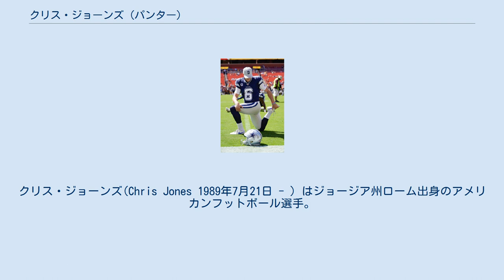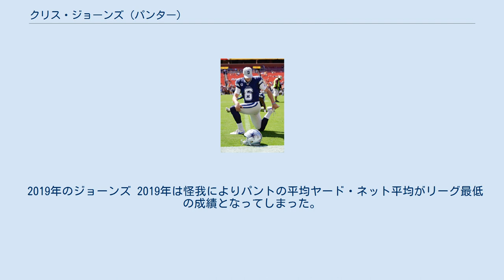クリス・ジョーンズ (パンター)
ダラス・カウボーイズの選手
クリス・ジョーンズ(Chris Jones 1989年7月21日 - ）はジョージア州ローム出身のアメリカンフットボール選手。
現在NFLのダラス・カウボーイズに所属している。
ポジションはパンター。
 カーソン・ニューマンカレッジより、2011年7月、ドラフト外フリーエージェントでダラス・カウボーイズと契約を結び、マット・マクブライアーとポジションを争ったが、開幕ロースターには残れなかった。
マット・マクブライアーが負傷したため、同年11月5日、カウボーイズと契約を結びロースター入りした。
その後マクブライアーが怪我から回復したため、11月17日に解雇されプラクティス・スクワッドとして契約を結んだ。
 2012年9月23日のタンパベイ・バッカニアーズ戦でひざを捻挫し、ACLを痛めた。
10月1日のシカゴ・ベアーズ戦を欠場、その試合では、ブライアン・ムーアマンがカウボーイズと契約し出場した。
ムーアマンが鼠径部を痛めたため、10月14日のボルチモア・レイブンズ戦に出場してパントを1回蹴ったが、10月24日、故障者リスト入りした。
 2013年8月24日のシンシナティ・ベンガルズとのプレシーズンゲームで、AT&Tスタジアムのスコアボードにパントを当てた。
オフィシャルはパントがスコアボードに当たったことに気づいておらず、ビデオリプレイで、パントがスコアボードに当たったことが判明、パントの蹴り直しとなった。
蹴り直しのパントはブランドン・テイトが75ヤードのリターンTDをあげた。
 2014年3月10日にカウボーイズと契約を延長した。
この年は平均45.4ヤードのパント、20ヤード以内のパントが21回、ネット平均39.8ヤード、最長パントは64ヤードという成績であった。
 2015年はリーグ3位となる平均42.5ヤードを記録した。
 2016年は平均45.9ヤード、最長66ヤード、ネット平均40.5ヤードであった。
 2017年はカウボーイズと契約を延長させた。
 2018年12月16日のインディアナポリス・コルツ戦で通算100試合出場を達成した。
 2019年のジョーンズ 2019年は怪我によりパントの平均ヤード・ネット平均がリーグ最低の成績となってしまった。
 2020年は、11月7日に手術のため負傷者リスト入りした。